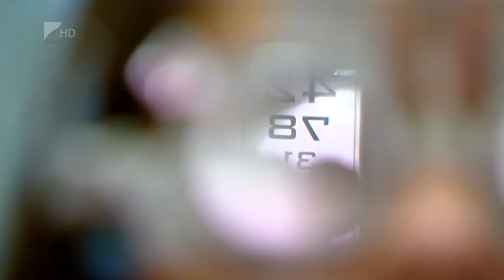Október a látás hónapja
Másfél millió ember nem jár rendszeresen látásvizsgálatra Magyarországon, és - bár szüksége lenne rá - nem hord szemüveget.  Október a látás hónapja, amikor egész hónapban van lehetőség beszélni a szem betegségeiről, a látszerészek pedig megmutathatják azt is, milyen a jó szemüveg.